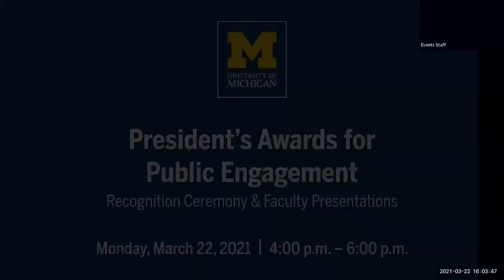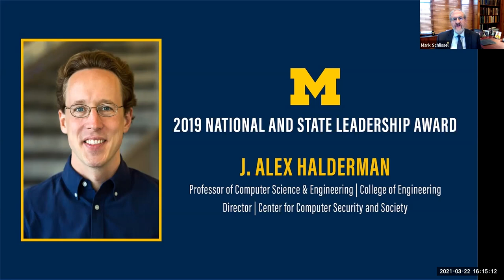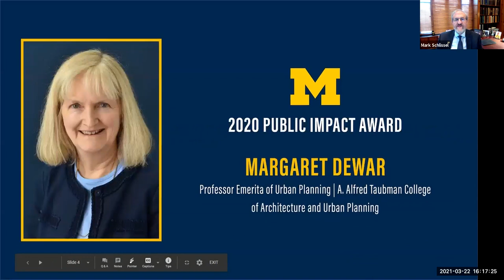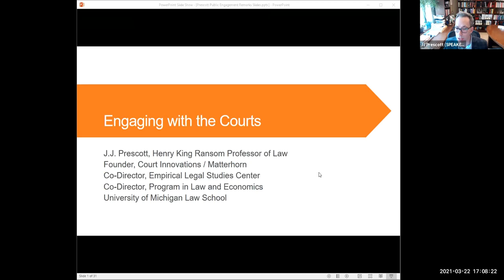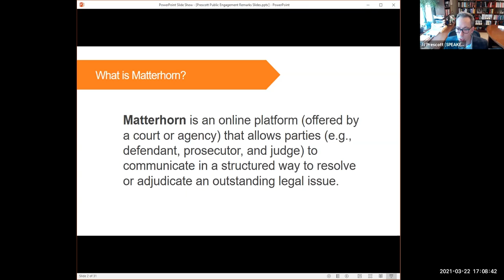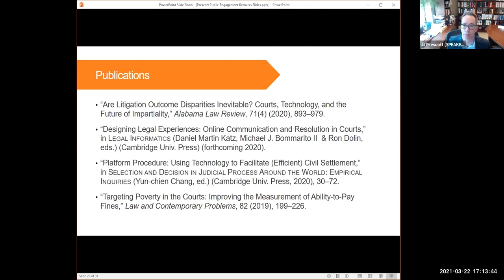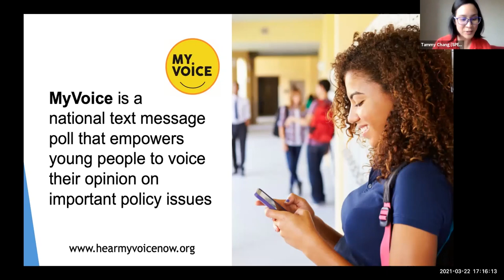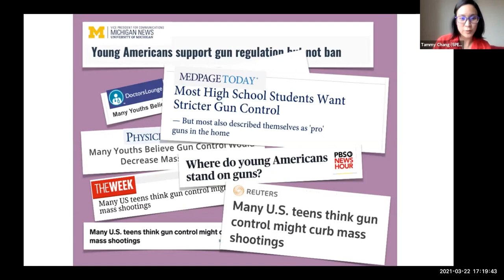President's Award for Public Engagement Ceremony March 22, 2021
The President's Awards for Public Engagement honor University of Michigan faculty members for their commitment and contributions to significantly impact society through national and state leadership service, and efforts to address the challenges communities face every day.

This ceremony was held virtually on March 22, 2021